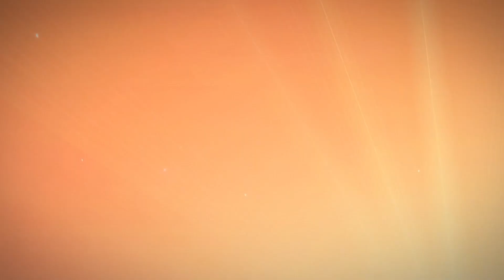Test/Review Just Dance 2019 - PS4, Xbox One, Switch, Wii U [FR]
Une autre année qui s'achète et Ubisoft en profite pour nous offrir Just Dance 2019, la nouvelle mouture de sa très célèbre franchise de danse!

Au menu: Les mêmes idées mises de l'avant par la version 2018, mais en y apportant de légères améliorations techniques et esthétiques, en plus de nous présenter une quarantaine de nouvelles chansons!

Comme l'an dernier, il est toujours plaisant de se mesurer à d'autres danseurs de la planète à l'aide du mode World Dance et de profiter d'une bibliothèque phénoménale de plus de 400 chansons via l'option Dance Unlimited.

Bien que l'édition 2019 ne soit pas très novatrice, elle n'en demeure pas moins amusante pour autant! Alors appelez des amis, activez l'option Sweat et brûlez des centaines de calories tout en dansant à tout rompre!

Bon visionnement!